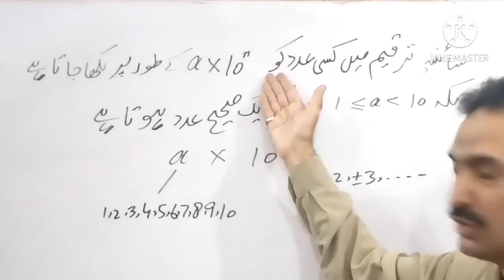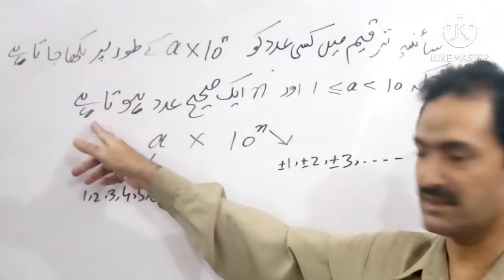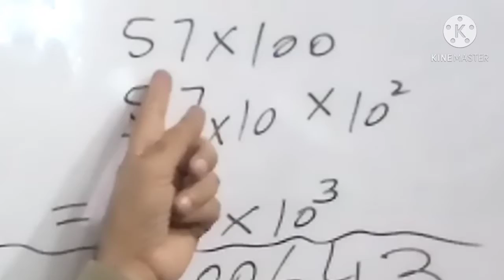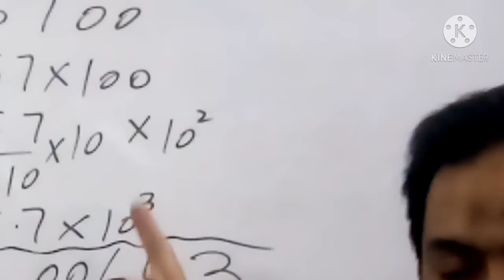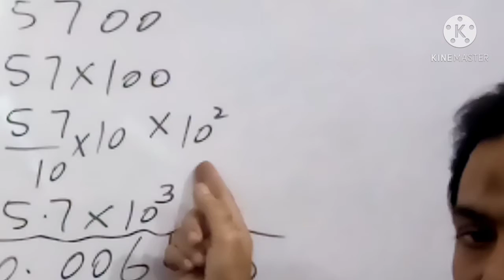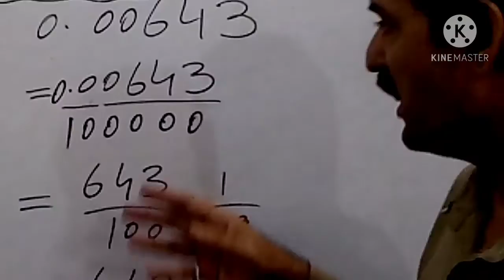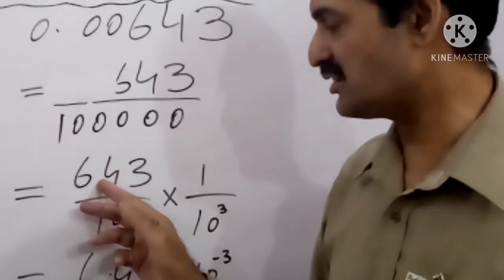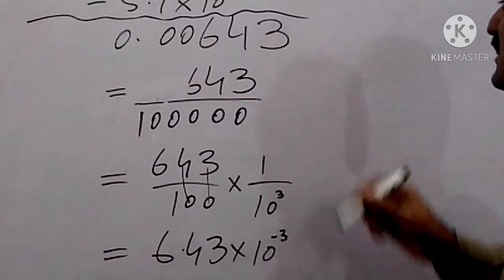scienctlfic notation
how to write scinetific notation